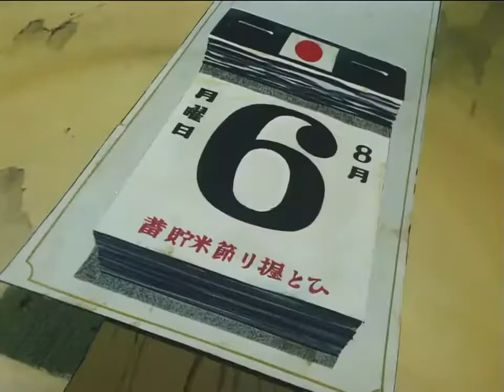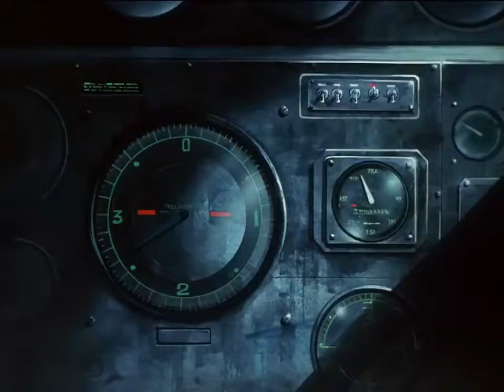Jazzékiel - Mint a vad (Barefoot Gen edit | Unofficial Video)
Barefoot Gen (1983)
はだしのゲン (Hadashi no Gen)

Directed by Mori Masaki
Produced by Takanori Yoshimune, Yasutaka Iwase
Screenplay by Keiji Nakazawa
Story by Keiji Nakazawa
Based on Barefoot Gen by Keiji Nakazawa
Cinematography Kin'ichi Ishikawa
Edited by Harutoshi Ogata
Production company: Madhouse / Gen Production
Distributed by Herald Enterprises
Release date: 21 July 1983 (Japan)